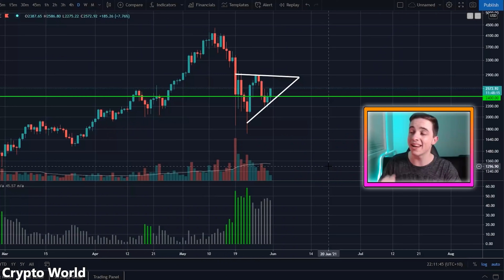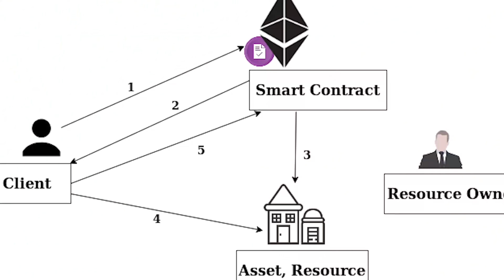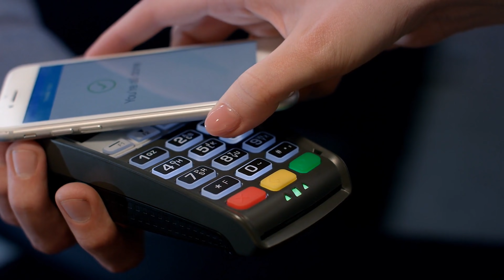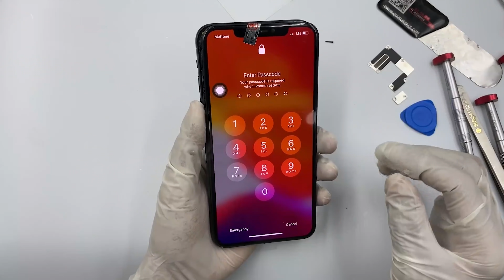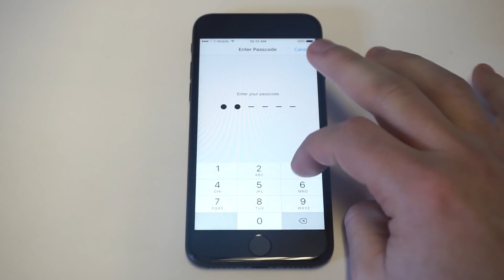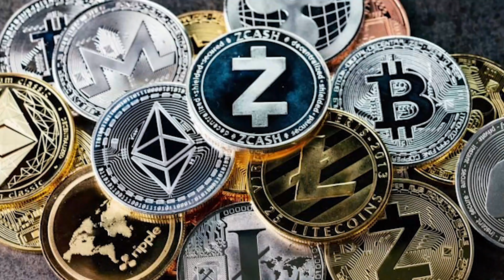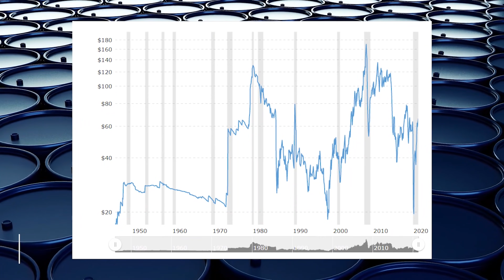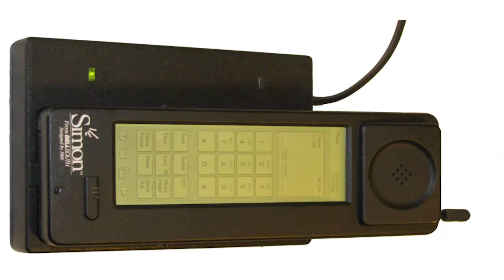Why Ethereum Will Squash Bitcoin In The Long Run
Since the introduction of Bitcoin in 2009, Bitcoin has been by far the most dominant cryptocurrency on the market in terms of market cap. During the 2017 bull cycle, Ethereum came pretty close to matching Bitcoin’s market cap peaking at 72% of Bitcoins market cap. Since then, Ethereum’s market cap in comparison to Bitcoin has declined to about 40% today. Looking forward, however, there’s a high probability that Ethereum not only overtakes Bitcoin’s market cap momentarily but permanently. The primary reason for this is Ethereum’s far greater utility with smart contracts and decentralized applications. Aside from being more useful, Ethereum is also much more energy-efficient as it is switching over from the proof of work model to the proof of stake model. Considering this, I believe that Ethereum will evolve into being the digital oil as Bitcoin evolves into being the digital gold. This video explains the various merits of Ethereum and the shortfalls of Bitcoin to illustrate why Ethereum will grow to be much larger than Bitcoin in the long run.

Timestamps:
0:00 - Bitcoin Dominance
2:33 - Superior Utility
5:27 - Eco Friendly
11:04 - Inflation Rate
12:07 - Digital Oil